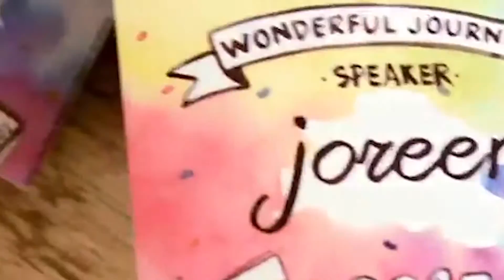All Aboard Wonderlust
All Aboard FILEDWonderlust - Last 2014, we had our first-ever event launch during

This 2015, it will be bigger with pop-up shops and art exhibit; it will be better with more arts and crafts demos + more freebies from sponsors.

DATE: November 15, Sunday (1-6PM)
VENUE: 47 East, Katipunan (#47 Esteban Abada St., Brgy. Loyola Heights, Quezon City, Philippines)